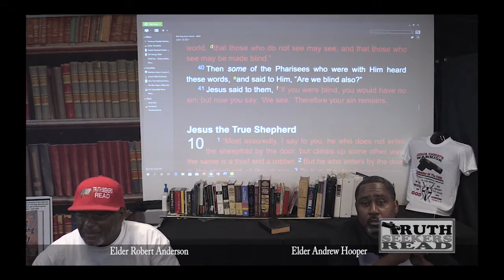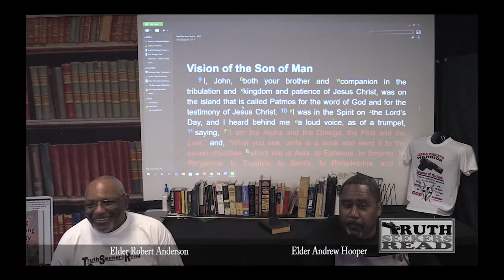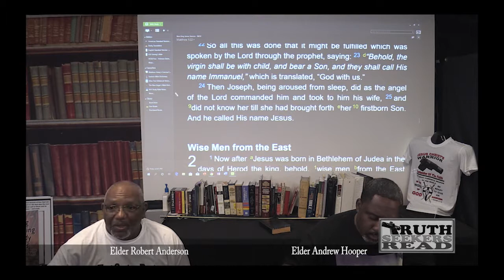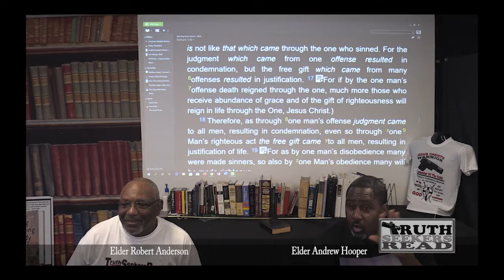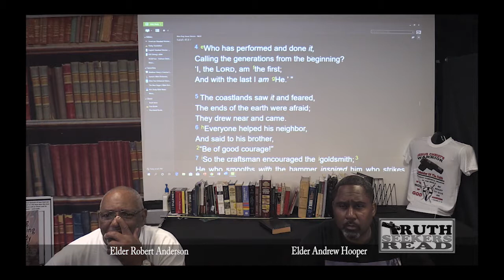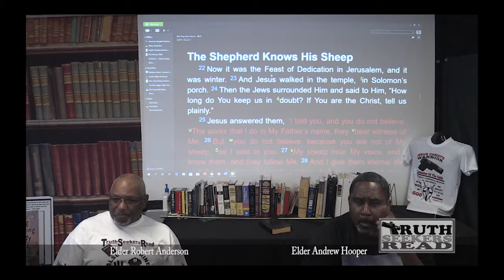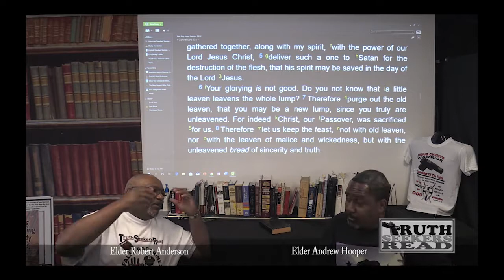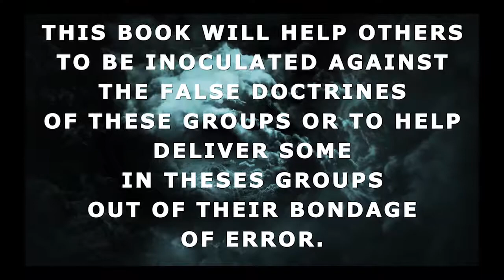Defining The Techniques of a cult